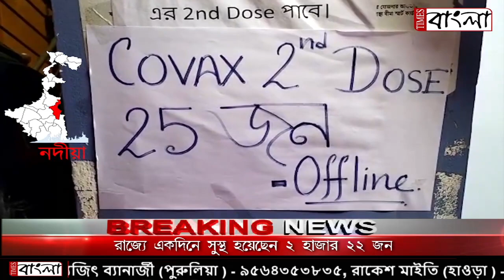প্রতিষেধক টিকা নেওয়া কে কেন্দ্র করে ধুন্ধুমার কল্যাণী জে এন এমহাসপাতালে